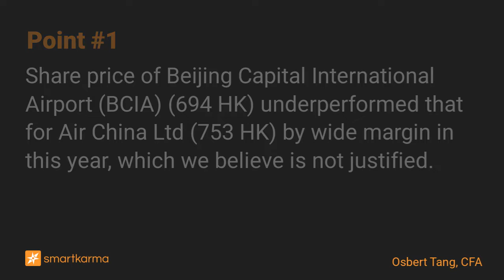Beijing Capital Intl Airport (694 HK): Preparing to Take Off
BCIA's underperformance against Air China in this year provides room for it to catch up, especially given the recovery of domestic traffic, revival of international traffic and the valuation gap.
-  by Osbert Tang, CFA on Beijing Capital International Airport (BCIA) in Equity Bottom-Up

Key points:
1. Share price of Beijing Capital International Airport (BCIA) (694 HK) underperformed that for Air China Ltd (753 HK) by wide margin in this year, which we believe is not justified.
2. Removal of lockdowns in various districts in Beijing and the revival of international passengers will be the major driver for BCIA to close the valuation gap.
3. The gradual relaxation of inbound international passengers at Beijing and the potential for a full border opening in early next years are the catalysts for BCIA's performance.